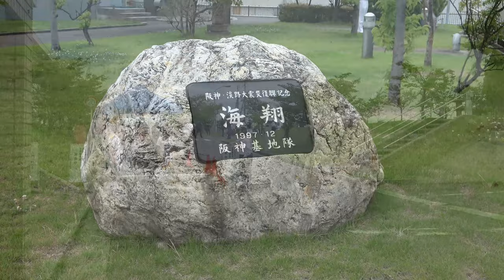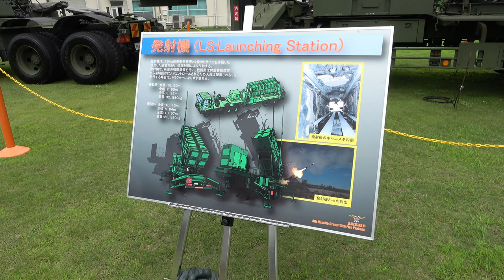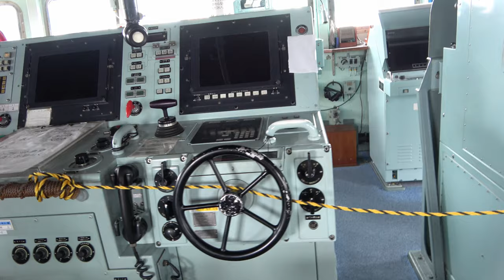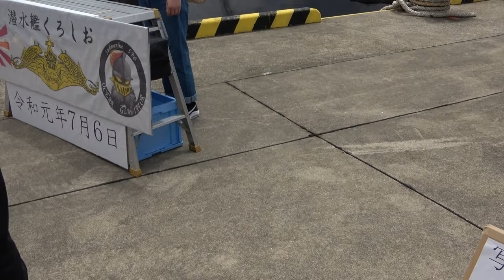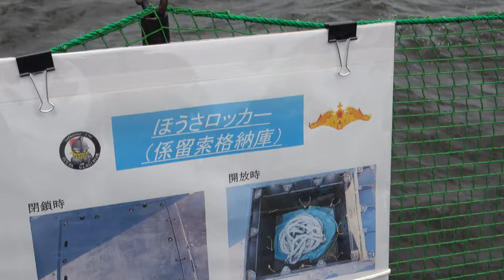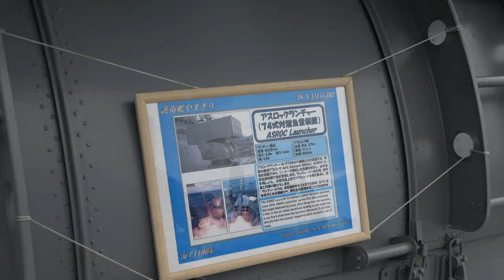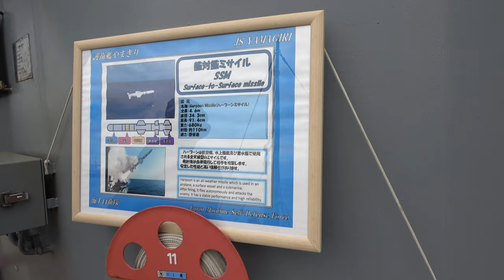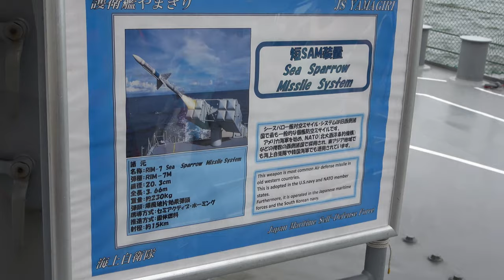⁴ᴷ 【海上自衛隊・阪神基地隊/サマーフェスタ/2019】7/6(土)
「サマーフェスタ/2019」

(内容)
・陸上自衛隊 車両
・掃海艇なおしま
・潜水艦くろしお
・護衛艦やまぎり
・会場風景